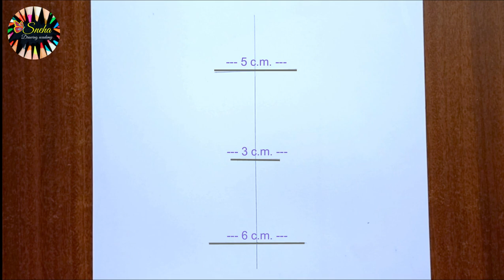How to draw a girl with her Teddy bear - step by step Pencil Sketch for beginners Art Video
Hi !  Today i will show  Beginners Easy Tutorial How To draw a girl with her teddy bear. as a beginners first You need to see the full video then try it to draw.